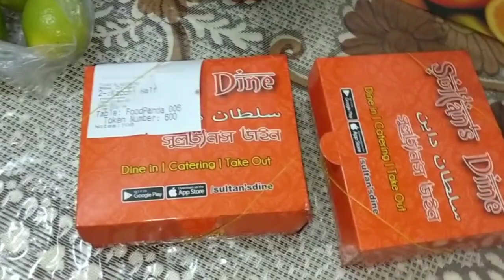মেসিতো চরম ভুল করেছে,বউকে নিয়ে ছবি আল্লাহ,এখানে মা আর বোন হওয়া উচিত ছিলো,কারণ মায়ের জন্যই মেসির জন্ম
আসসালামু আলাইকুম @mehjabinlifestyle2619
মেসিতো চরম ভুল করেছে,বউকে নিয়ে ছবি আল্লাহ, এখানে মা আর বোন হওয়া উচিত ছিলো, কারণ মায়ের জন্যই জন্ম আর আজকের মেসি হওয়া.
এই কথা গুলো আমার নাহ. ,শারিরীক আর বুদ্ধিপ্রতিবন্ধী মানুষের।

ভালো লাগলে আমার চ্যানেল এর পাশে থাকবেন।আমার জন্য দোয়া করবেন।
পরিবারকে কেমন করে টাইম দিতে হয় শেখেন !